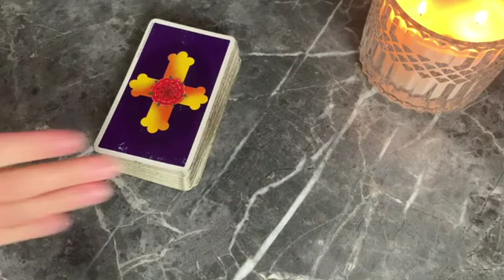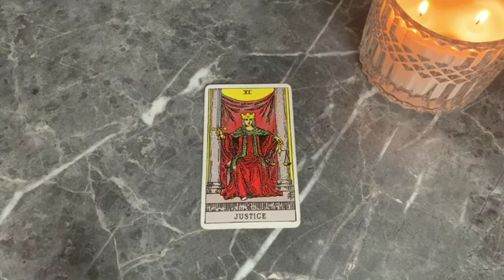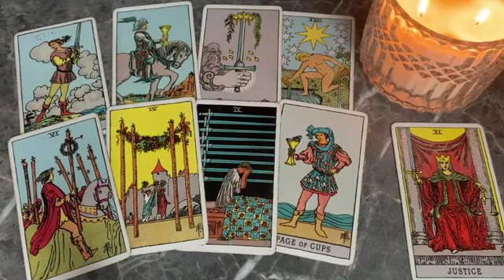VIRGO YOU BELONG TOGETHER!! 💕 MID SEPTEMBER 2024 TAROT